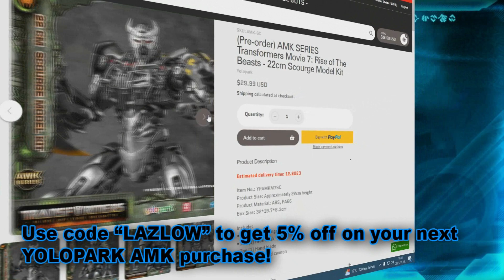Transformers Arrival Episode 3 - Cybertron Posters!